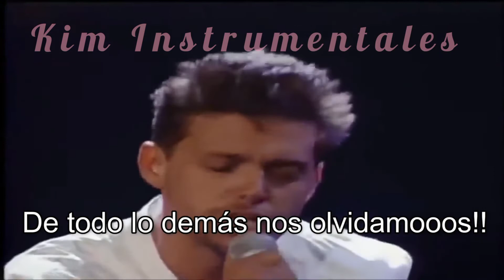Luis Miguel - Si nos dejan ( Instrumental con coros Y letra)